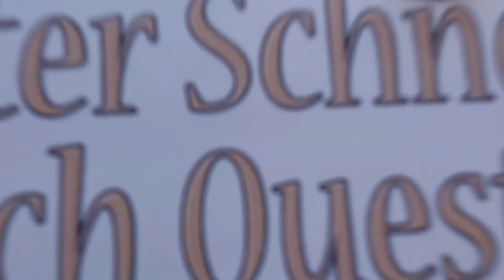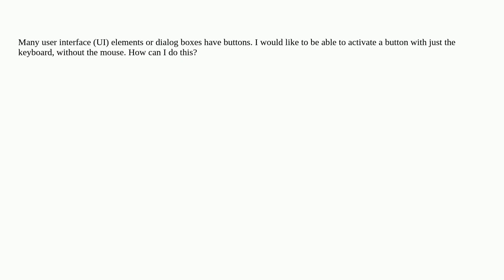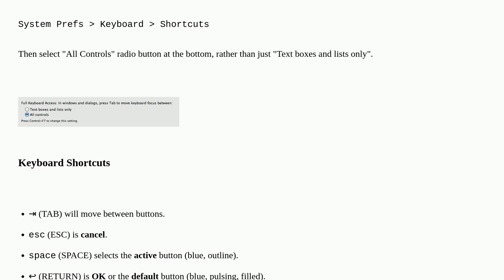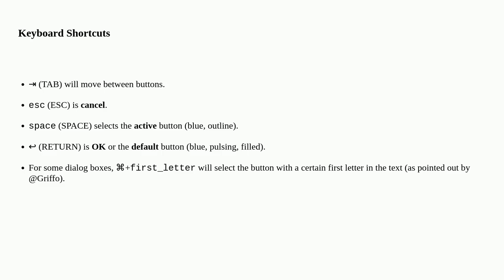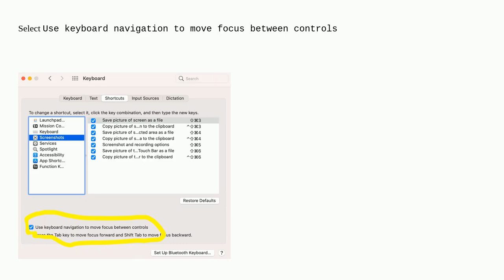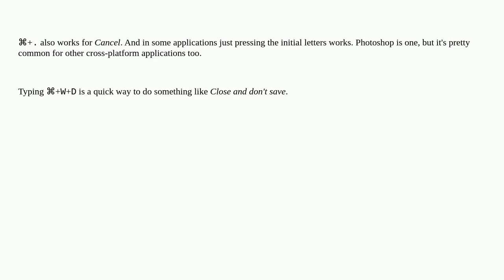Apple: How can I activate buttons with just the keyboard?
How can I activate buttons with just the keyboard?

A special thanks goes out to the community

  ui keyboard macos mouse